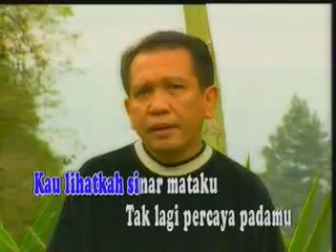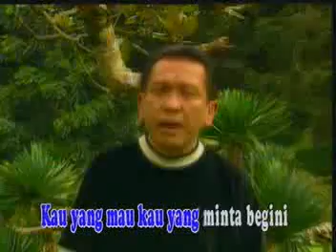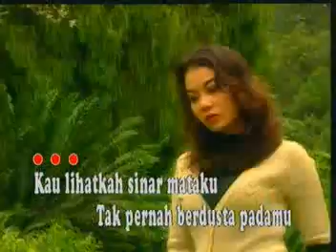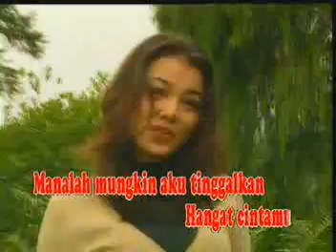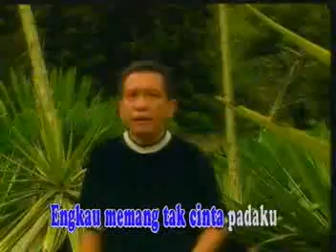Rinto Harahap - Aku Tak Pernah Bosan [OFFICIAL]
AKU TAK PERNAH BOSAN - RINTO HARAHAP - [Karaoke Video]

Title : AKU TAK PERNAH BOSAN
Artist :  RINTO HARAHAP
Songwriter : RINTO HARAHAP
Album : A TRIBUTE RINTO HARAHAP

Kau lihatkah sinar mataku
Tak lagi percaya padamu
Pergipun aku tak perduli
Kemanapun engkau silahkan
Kau yang mau,Kau yang minta begini

Kukenalkan dia padamu
Sebagai sahabat karibku
Tak pernah kusangka begini
Berbagi cintamu untuknya

Sudah puaskah engkau melihat
Aku menangis
Sudah bosankah engkau memandang
Raut wajahku

Kesana engka...u sayang
Kesini engka...u sayang
Engkau memang cinta
Padaku

Tak pernah kudusta padamu
Tak pernah didalam hatiku
Tersebut selain namamu
hanya wajah dan bayangmu disitu)